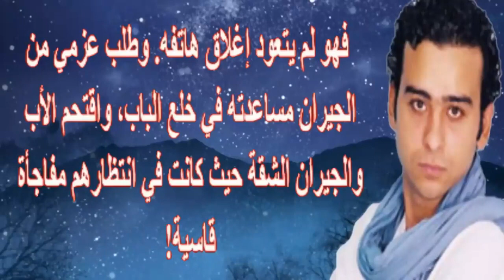بعد مقـتل شقيقه مؤخرا واسرار رهيبة بمصرعه.. احدث ظهور للفنان احمد عزمى امس سيفاجئكم ..وشاهد زوجته